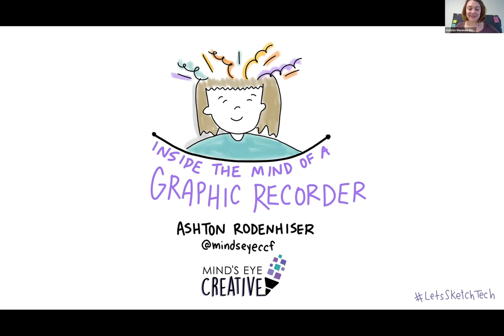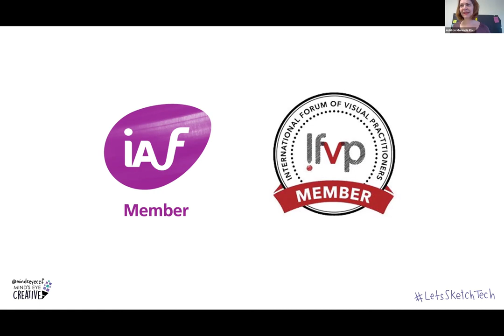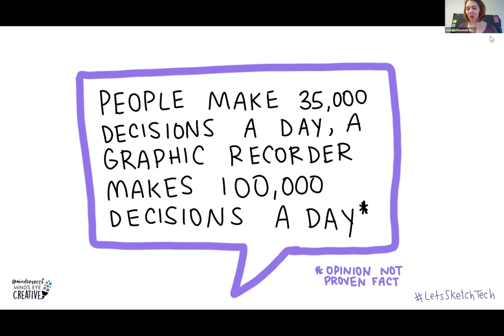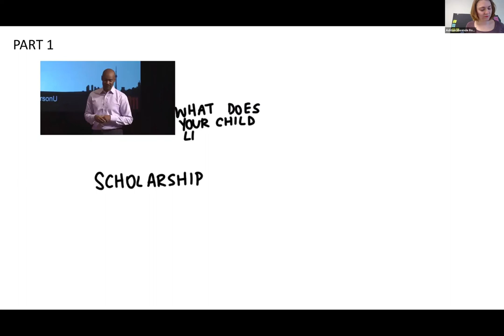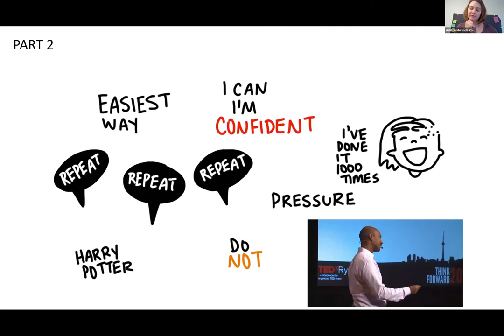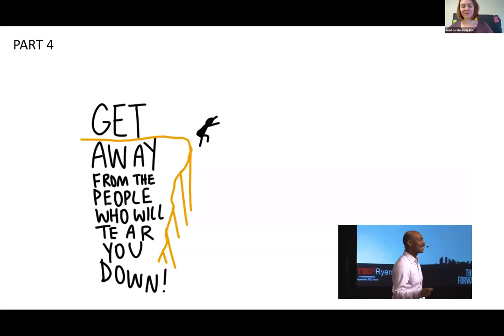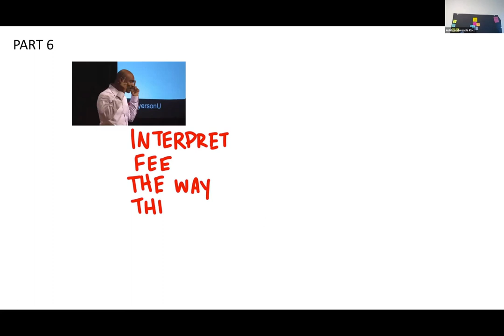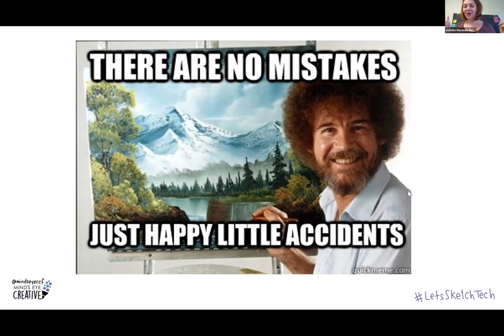Ashton Rodenhiser: Inside the mind of a graphic recorder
How do you do that? Is the biggest question I get from folks when graphic recording. I'm going to dissect the process of a short ted talk and describe what I decided to capture and how so participants can get a glimpse into my head

About the speaker:
Ashton Rodenhiser is owner and chief graphic recorder at Mind's Eye Creative Consulting. Ashton is an ideas person. She obsessed with taking her passions to the next level- hence how Mind's Eye Creative was created. She loves watching people have a-ha moments.She's graphic recorded over 250 talks at various tech events over the last 3 years. She lives with her husband and their three children in an old farmhouse in rural Nova Scotia, Canada. She also grows her own tomatoes and makes an amazing homemade tomato soup.